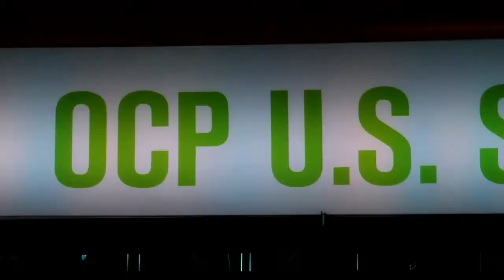Wrap-Up | Open Compute Project Summit 2015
at Open Compute Project Summit 2015 with John Furrier and Jeff Frick